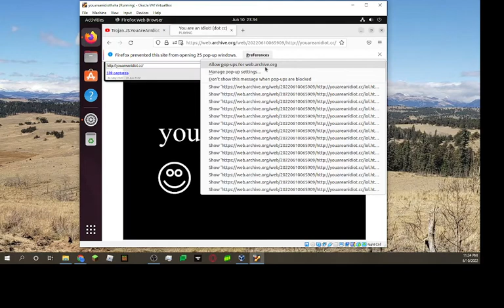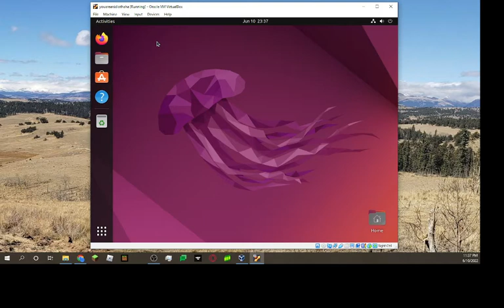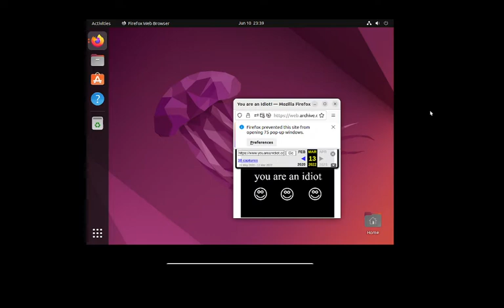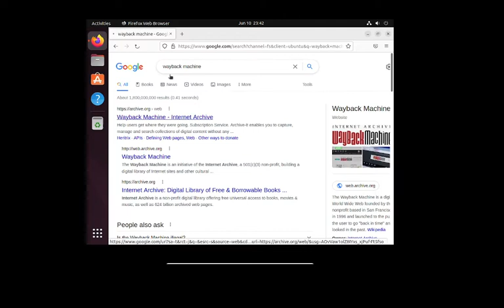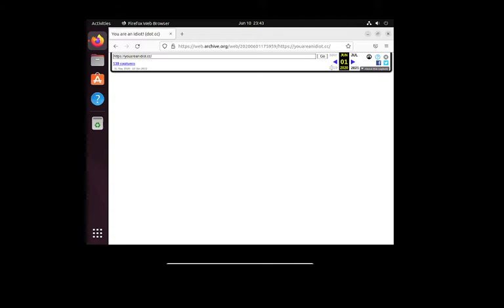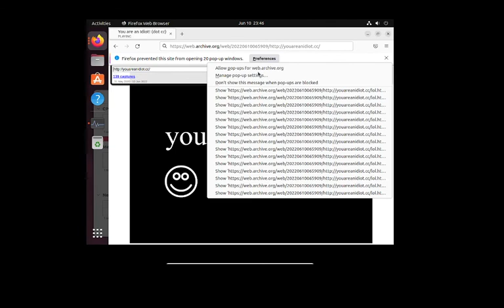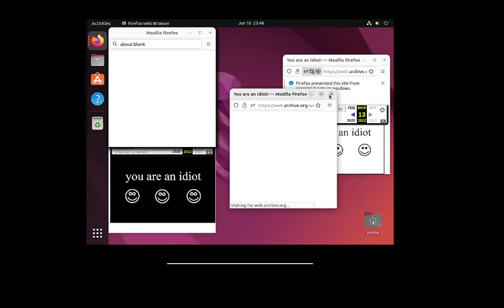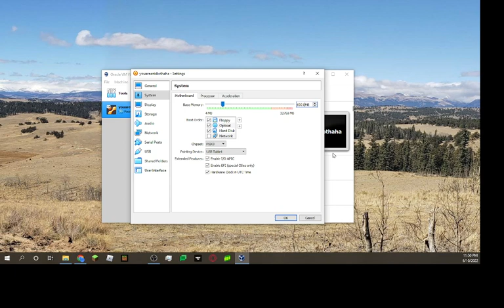going to youareanidiot(dot)org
it took me forever to get the virtul machine to work... i should be concerned that this is how i will use it :D
i had to use the wayback machine, my internet service provider blocked it. :(